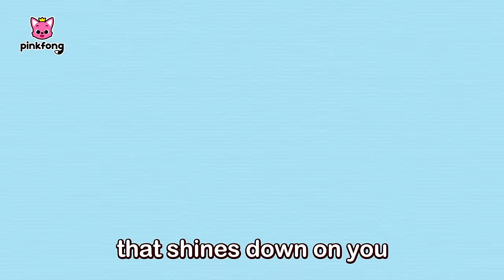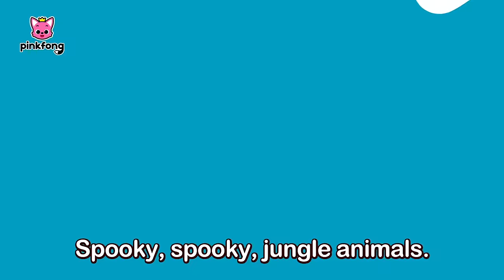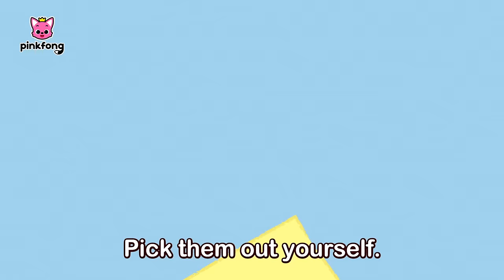Pinkfong x Ninimo Compilation | Humpty Dumpty Song + More! | Pinkfong Songs for Kids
Most popular songs from Pinkfong x Ninimo.

You're watching "Pinkfong x Ninimo Compilation | Humpty Dumpty Song + More!", an educational and interactive  series prepared to you by Pinkfong!

⭐️Time Stamp⭐️
00:00:00 Ninimo
00:01:40 I Hate Cucumbers!
00:03:24 Spooky Jungle Animals
00:06:03 Ninimo the Cucumber Patrol
00:08:18 Johny Johny, Yes Papa
00:10:19 The Baby Dinosaur Wiggle
00:13:19 Five Little Monkeys
00:15:35 Humpty Dumpty
00:17:30 I'm a Baby Turtle